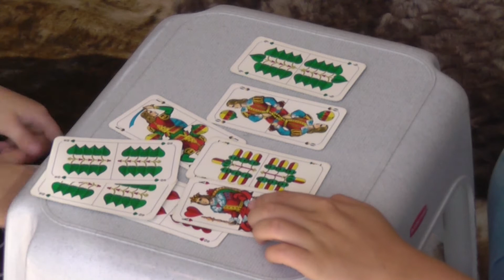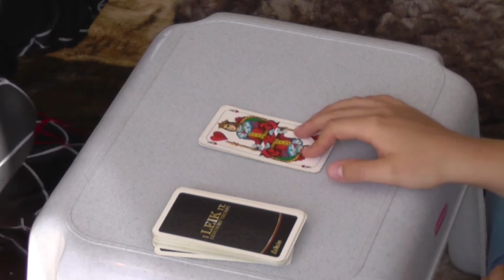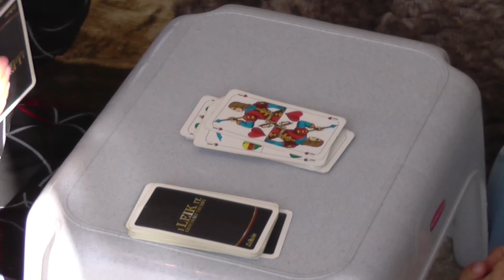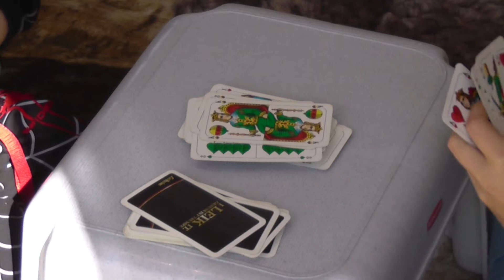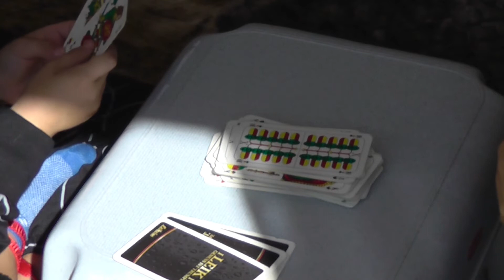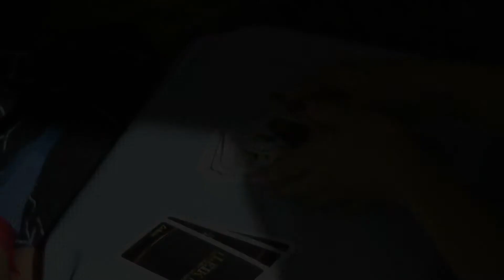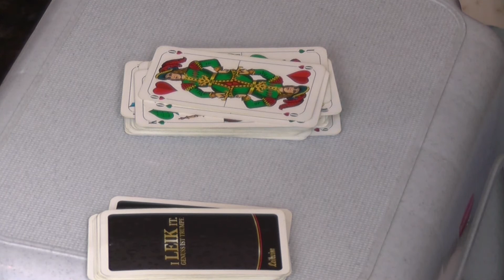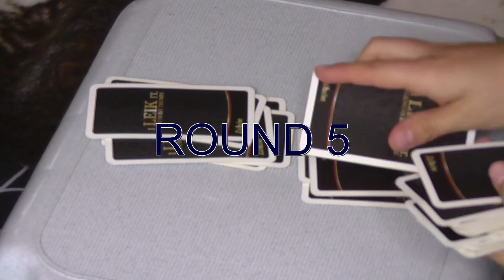Mau-Mau Kartenspiel MIT BESTRAFUNG EXTREM - Ich schminke SPIDERMAN - игра с СПИДЕРМАН/ С НАКАЗАНИЕМ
👋 Heute spiele mit meiner Schwester das Kartenspiel Mau-Mau (mit BESTRAFUNG). Ich hoffe ihr habt meine Anleitung verstanden und natürlich auch anwenden können.

Falls euch mein Video nicht gefallen hat, dann gebt diesem Video einfach ein 👎 (Daumen nach unten).
Über jegliche Kommentare würde ich mich auch äußerst freuen 👼.

Hallo, mein Name ist Tiger Matjoos 🐯.  Mein richtiger Name lautet Matthias.
Wir drehen Videos zu unterschiedlichen Anlässen, unter anderem LEGO-Bauanleitungen (Tutorials), Challenges, Unboxing-Videos, PRANKS und viele mehr ...
Mein Vater begleitet mich als Uploader auf Schritt und Tritt, bis ich berechtigt bzw. in der Lage bin mein YouTube-Kanal selbstständig zu führen.
Mein Vater hilft mir dabei meinen langersehnten Wunsch zu erfüllen.

Euer 🐯
Tiger Matjoos